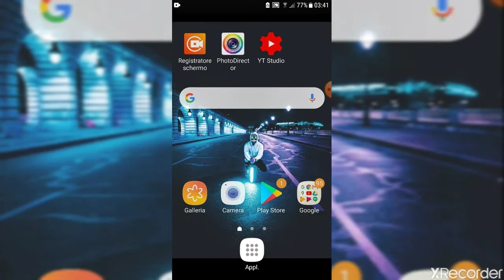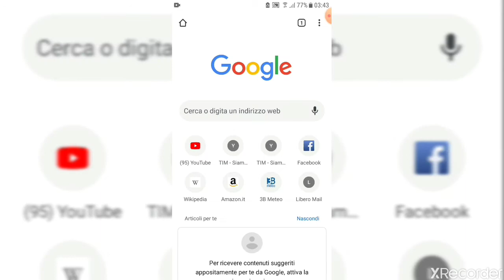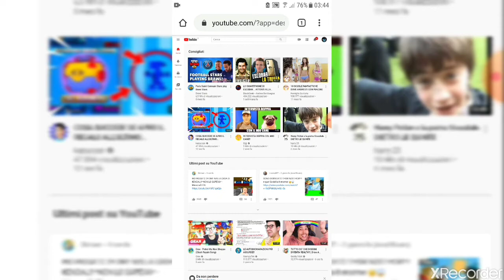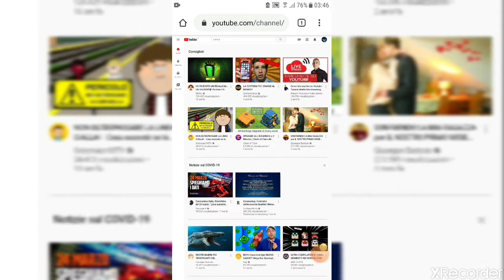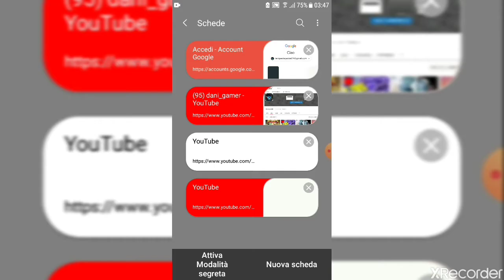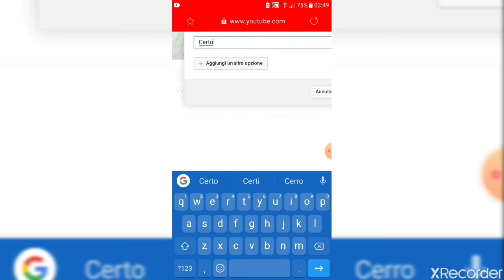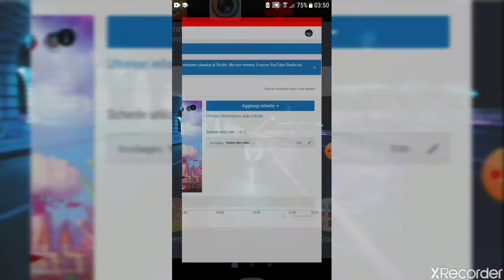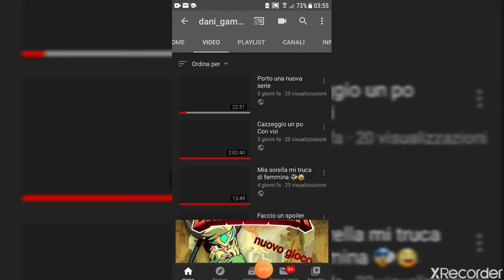Tutorial come mettere i sondaggi